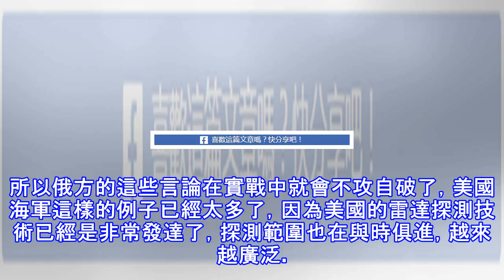新研發護衛艦已下水，具有超強偽裝能力，讓美俄心生羨慕了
原標題：新研發護衛艦已下水，具有超強偽裝能力，讓美俄心生羨慕了 俄羅斯近期在護衛艦方面又取得了進步，新研發的護衛艦已經下水，並且即將開始服役，並且俄方稱這次的護衛艦外殼塗層是特殊材料，不會輕易的被雷達發現，具有很強的偽裝能力。 (adsbygoogle = window.adsbygoogle || []).push({}); 但是現在的雷達科技發展也是非常迅速的，所以不被發現還是很難辦到的。所以俄方的這些言論在實戰中就會不攻自破了，美國海軍這樣的例子已經太多了，因為美國的雷達探測技術已經是非常發達了，探測範圍也在與時俱進，越來越廣泛。 俄羅斯也是很清楚這一點，由於實力的差距，是沒有辦法與美國...